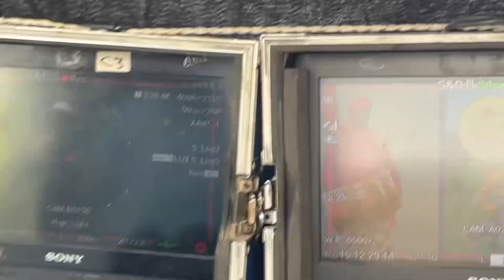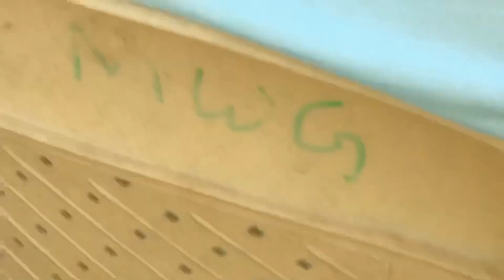Mehandi wala ghar! Kon jeetega match mehandi wala ghar ya vicky ! Behind the scene ! Shooting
O

Mehandi wala ghar shooting day vlogs ! Shooting kaise hoty hai ! Sony live par ! Tv serial ke shootinf kaise hoty hai !

I hope aapko vlog accha laga hoga

Keshu vlog

Jai shri raam ♥️